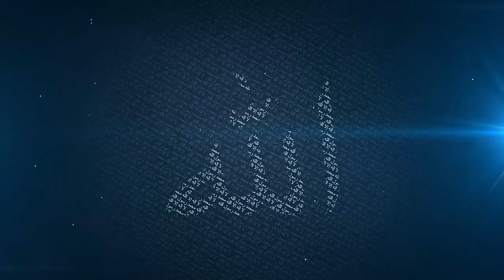Response to a Question Raised Against the Prophet Muhammad (ﷺ) - Mufti Menk